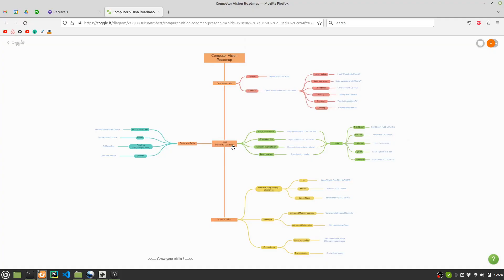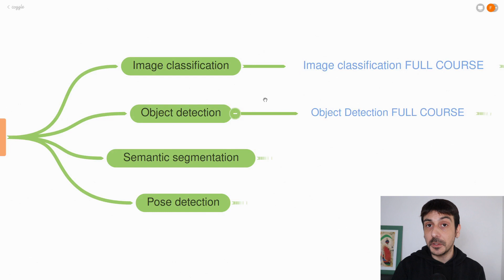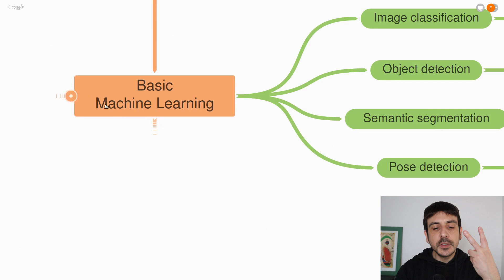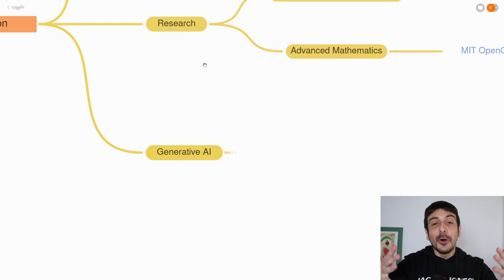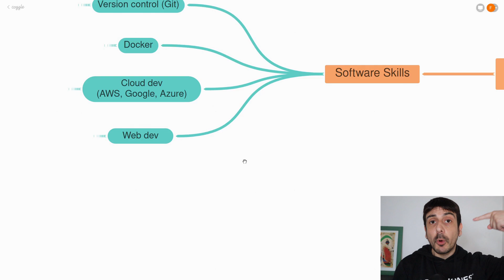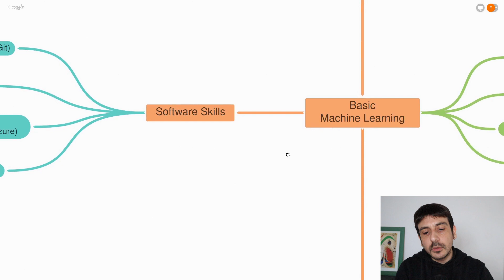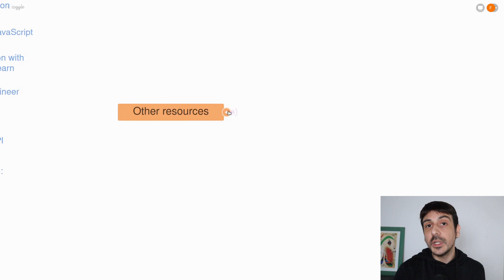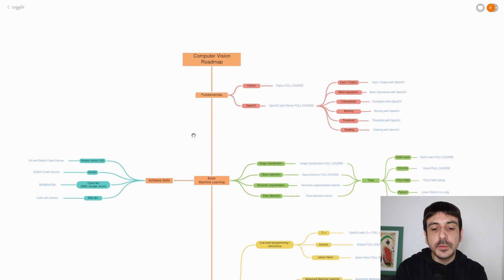Computer Vision Roadmap | How to become a computer vision engineer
🎬  Timestamps ⏱️
0:00 Intro
0:41 Fundamentals
2:04 Basic Machine Learning
4:49 Specialization
8:28 Software skills
12:10 Grow your skills
16:13 Outro

🌍 Community 👥